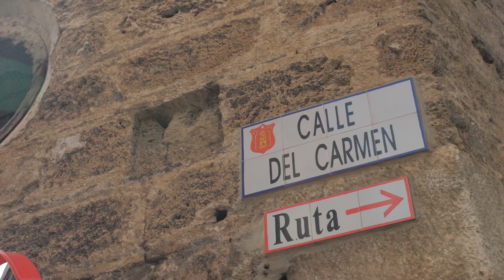Visita guiada por Cazorla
Juan Antonio Bueno, cronista oficial de la ciudad de Cazorla, nos hace una magnífica visita guiada por el patrimonio civil, religioso y militar de la localidad. Si aún te quedaba algo por conocer del municipio te lo mostramos en este vídeo y te invitamos a que vengas a conocerlo en persona, te aseguramos que te vas a enamorar de sus rincones.